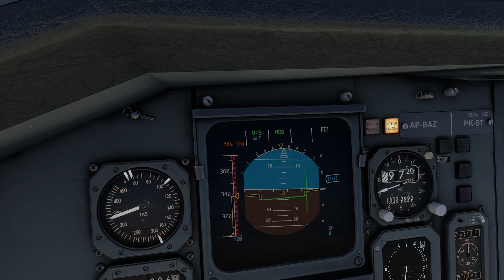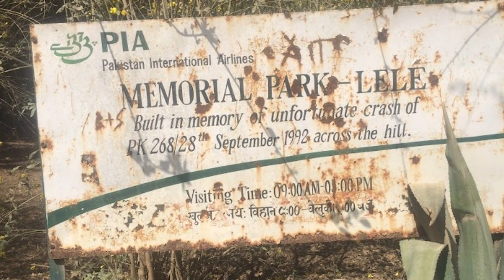ചെറിയ ഒരു mistake .. പക്ഷെ കൊടുക്കേണ്ടി വന്നത് നിരവധി യാത്രക്കാരുടെ ജീവൻ.. PIA268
Pakistan International Airlines Flight 268, an Airbus A300, crashed on September 28, 1992, while approaching Kathmandu’s Tribhuvan International Airport. All 167 people on board were killed. The aircraft collided with a mountain at an altitude of approximately 7,300 feet due to controlled flight into terrain (CFIT) during its descent.